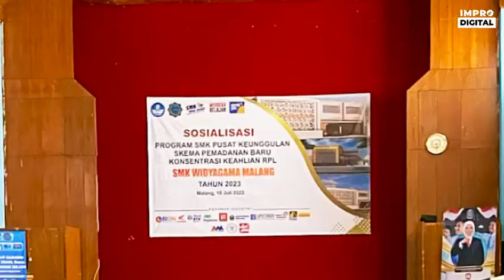Sosialisasi Kelas Unggulan Digital Marketing dalam Kegiatan MPLS di SMK Widya Gama Malang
IMPro Digital adalah Pelaku Usaha yang bergerak di bidang Pemasaran Online dan Pelatihan Digital Marketing atau Pemasaran Online.

Saat ini membuka Kesempatan Lowongan Magang, PKL, Prakerin, PSG, OJT ataupun Internship bagi Siswa SMK, Mahasiswa, Guru, Pendidik, Pengajar ataupun Umum dari berbagai Sekolah, Universitas, Perguruan Tinggi, Pendidikan Vokasi, Sekolah Tinggi, Kampus, Instansi-Instansi ataupun yang lainnya.

Untuk Materi Pembelajaran ataupun Aktifitas selama Magang sudah disesuaikan dengan Sinkronisasi Kurikulum Merdeka ataupun Kampus Merdeka Belajar.

Kami Menerima berbagai Jurusan, Keahlian atau Pendidikan Vokasi seperti:

1. Jurusan Sistem, Teknik dan Manajemen Informatika
2. Jurusan Bisnis Digital atau e-Commerce
3. Jurusan Desain Grafis
4. Jurusan Ilmu Komunikasi
5. Jurusan Sistem dan Manajemen Informasi
6. Jurusan Manajemen Pemasaran, Perkantoran dan Pendidikan
7. Jurusan Manajemen dan Administasi Bisnis
8. Jurusan Broadcasting ataupun Penyiaran
9. Jurusan Ilmu dan Pendidikan Ekonomi
10. Jurusan Akuntansi dan Keuangan Lembaga (AKL)
11. Jurusan Otomatisasi dan Tata Kelola Perkantoran (OTKP) atau dulunya Administrasi Perkantoran (AP)
12. Jurusan Desain Komunikasi Visual (DKV) atau dulunya Multimedia (MM)
13. Jurusan Perangkat Lunak dan GIM (PPLG) atau dulunya Rekayasa Perangkat Lunak (RPL)
14. Jurusan Teknik Jaringan Komputer dan Telekomunikasi (TJKT) yang sebelumnya bernama Teknik Komputer Jaringan (TKJ)
15. Jurusan Bisnis Daring Pemasaran (BDP) yang sekarang menjadi Jurusan Bisnis Ritel dan Bisnis Digital
16. Jurusan Sistem Informasi, Jaringan dan Aplikasi (SIJA)
17. Jurusan Tata Rias dan Kecantikan
18. Jurusan Tata Busana
19. Jurusan Usaha Perjalanan Wisata

... dan berbagai Jurusan lainnya. Karna di semua jurusan tentu kedepannya tidak akan lepas dengan kegiatan pemasaran online.

Sekolah, Universitas, Perguruan Tinggi, Pendidikan Vokasi, Sekolah Tinggi dan Kampus yang pernah bekerjasama dengan IMPro Digital Malang. Diantaranya adalah:

1. SMK Negeri 2 Malang
2. SMK Negeri 4 Malang
3. SMK Negeri 5 Malang
4. SMK Negeri 6 Malang
5. SMK Negeri 8 Malang
6. SMK Negeri 9 Malang
7. SMK Negeri 10 Malang
8. SMK Negeri 11 Malang
9. SMK Negeri 12 Malang
10. SMK Negeri 2 Turen Malang
11. SMK Bina Bangsa Dampit
11. SMK Widya Gama Malang
12. SMK Shalahudin Malang
13. SMK Telkom Sandy Putra Malang
14. SMK PGRI Singosari Malang
15. SMK Al Kaaffah Malang
16. SMK National Media Center Malang (NMC)
17. SMK Diponegoro Tumpang
18. SMK Negeri 2 Pamekasan Madura
19. SMK Negeri 1 Lumajang
20. SMK Negeri 1 Purwosari
21. SMK Negeri 1 Bondowoso
22. SMK Negeri 1 Pasuruan
23. SMK Negeri 1 Sukorejo
24. SMK Negeri 2 Sukorejo
25. SMK Negeri 1 Nganjuk
26. SMK Negeri 1 Ngawi
27. SMK Negeri 2 Kediri
28. SMK Nurul Jadid Paiton Probolinggo
29. SMK Negeri 3 Batu
30. SMK Plus Khoiriyah Hasyim Tebu Ireng Jombang
31. Institut Teknologi Nasional Malang (ITN)
32. Institut ASIA Malang
33. STMIK PPKIA Pradnya Paramita Malang
34. Universitas Merdeka Malang (UNMER)
35. Institut Bisnis Nusantara Jakarta
36. Universitas Brawijaya Malang (UNIBRAW)
37. Universitas Negeri Malang (UM)
38. Universitas Islam Negeri Maulana Malik Ibrahim 39. Malang (UIN Malang)

Dan tentunya seiring waktu akan terus bertambah dan bertambah.

Apakah Kelas Magang Digital Marketing IMPro Digital hanya sebatas di daerah Malang Kota dan Kabupaten saja? Tidak!

Pendaftaran Terbatas setiap bulannya.
Segera Daftarkan Diri Anda dan bergabung di Progam Magang Digital Marketing IMPro Digital.

Segera Hubungi Kami Disini:

IMPro Digital
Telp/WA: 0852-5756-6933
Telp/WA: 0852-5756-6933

Alamat Kantor:
Taman Bandara Regency Blok F4 (Samping Mushola dan Tandon Air), Upek-Upek, Asrikaton Pakis Malang – Jawa Timur 65154